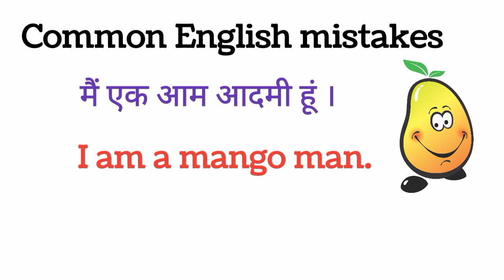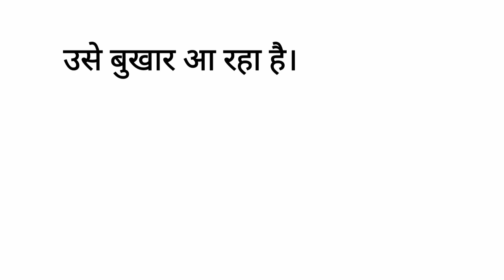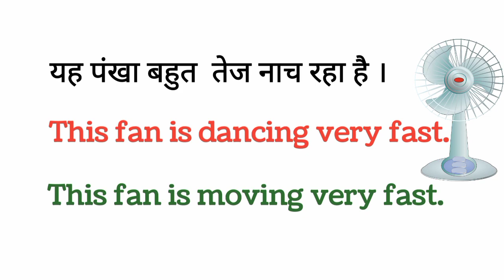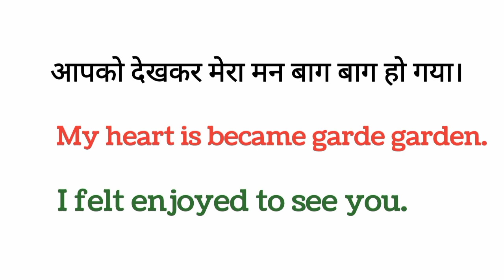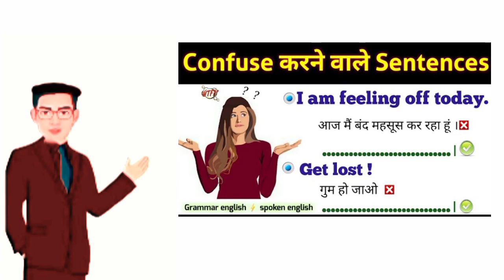🤗 Funny english translation mistakes // confusing english sentensces // daily use english sentences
नमस्कार दोस्तों , इस वीडियो में मैंने आपको कुछ ऐसे अंग्रेजी वाक्य बताए हैं जिनका ट्रांसलेशन काफी फनी बनता है मुझे आशा है कि यह वीडियो आपकी इंग्लिश सीखने की नजरिया को बदलने के लिए काफी जरूरी है